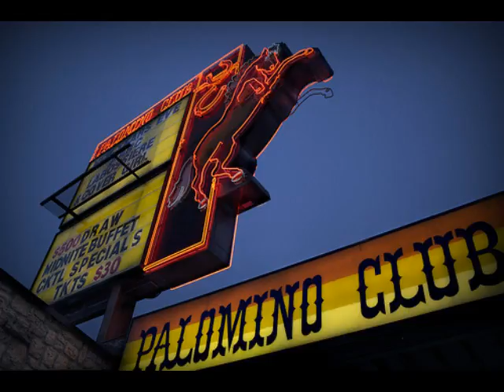Every Which Way But Loose- the best parts and music